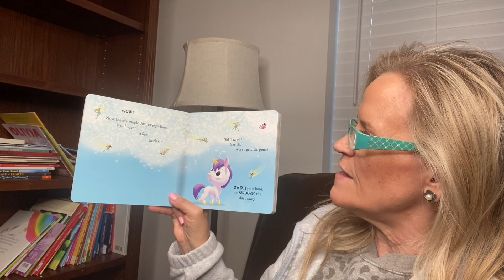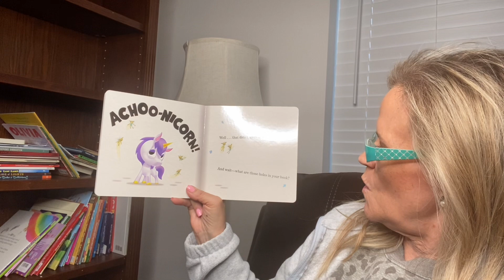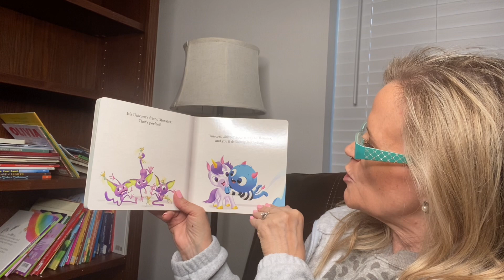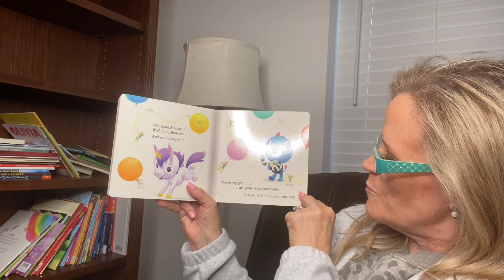There’s a Unicorn in Your Book by Tom Fletcher & illustrated by Greg Abbott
There’s a Unicorn in Your Book by Tom Fletcher & illustrated by Greg Abbott; read aloud by Grammy.